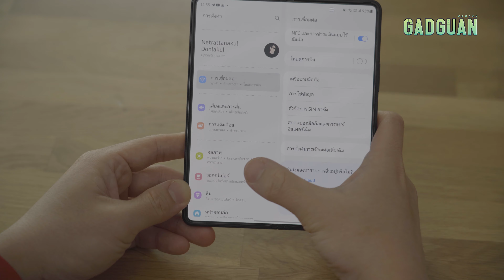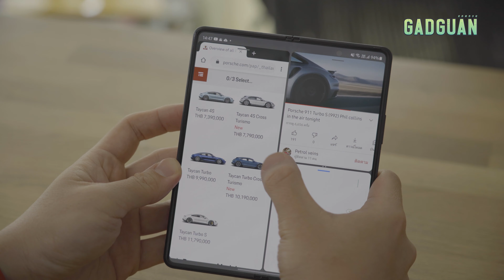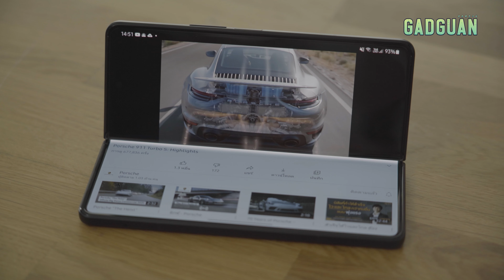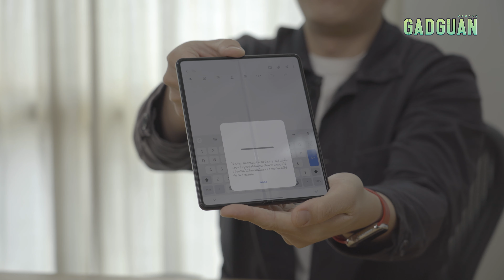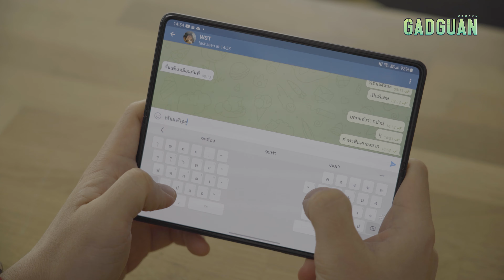Samsung Galaxy Z Fold 3 : GadGuan "ลองแล้วเล่า"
เปิดตัวกันไปแล้วกับ  "Samsung Galaxy Z Fold 3" จะเป็นโทรศัพท์มือถือก็ได้ จะเป็นแท็บเล็ตก็ดี ใครที่อยากรู้ว่ามีฟีเจอร์อะไรเด่นๆบ้าง การใช้งานจริงเป็นอย่างไร หรือลังเลว่าจะซื้อมือถือรุ่นนี้ดีมั้ย คลิปนี้มีคำตอบครับ